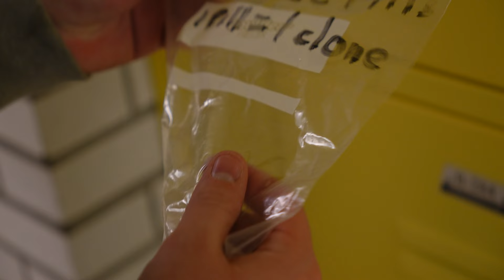Cloned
Directed and Edited by David Willey
Starring Brady Mensch